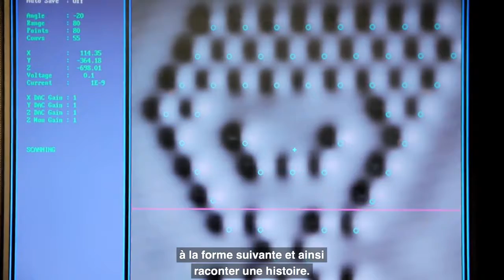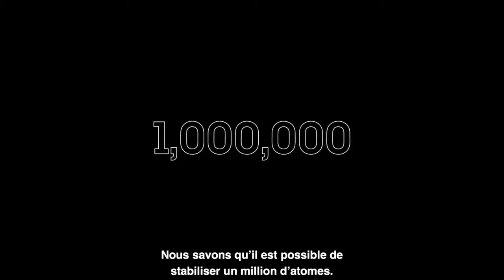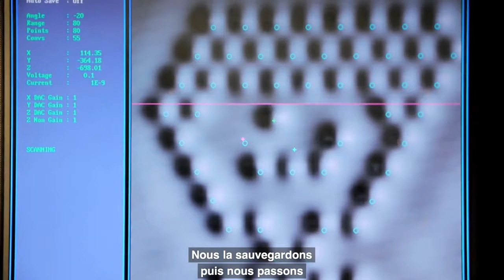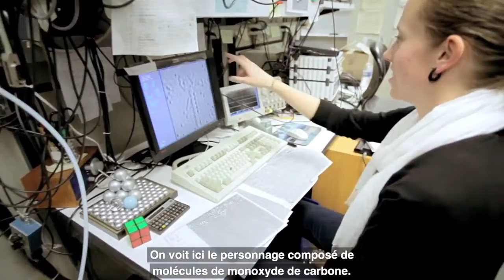Les coulisses du plus petit film du monde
Les scientifiques d'IBM ont repoussé les limites de la nano-technologie en déplaçant des atomes pour réaliser le plus petit film stop motion au monde qui leur a .

Natoo, Squeezie & Cyprien vont doubler pour la 1ère fois un film d'animation : les mouettes de Bob l'Éponge : Un héros sort de l'eau !

Les Coulisses du film d'animation LA GRANDE AVENTURE LEGO réalisé par Phil Lord et Christopher Miller et avec les voix françaises de TAL et Arnaud .